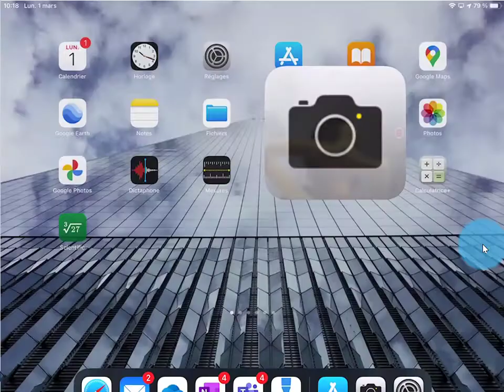Se filmer avec la caméra d'un iPad